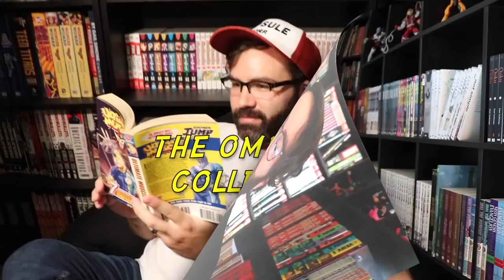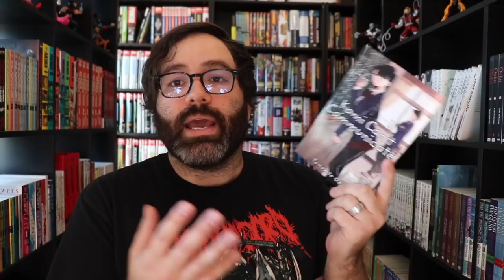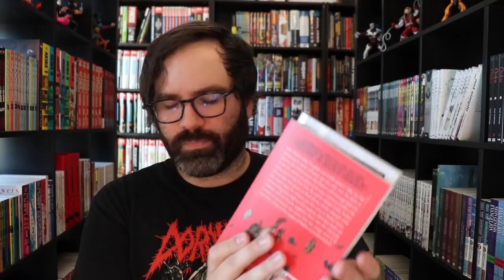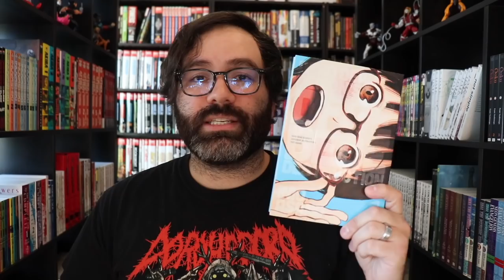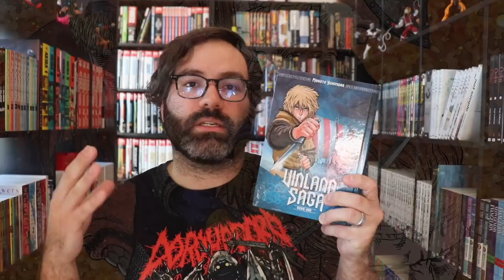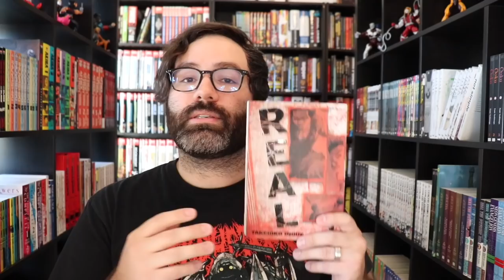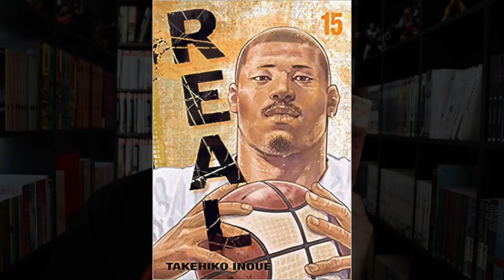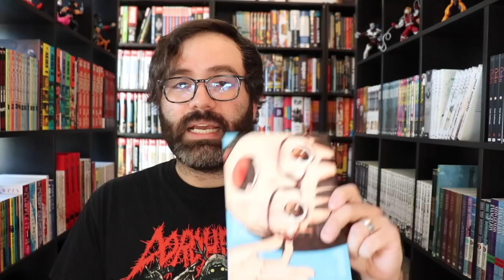My Top 10 ONGOING Manga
It's been a bit over a year since by last Top 10 Ongoing Manga video, so being that it's the beginning of a new year it seemed like the perfect time to make an updated list. So please join me as I take a look at the ten ongoing series I most enjoyed throughout 2021!

00:00 Intro/Opening
01:31 My Rules
03:38 #10
04:47 #9
07:32 #8
09:58 #7
12:43 #6
15:16 #5
17:19 #4
19:19 #3
21:06 #2
23:40 #1
26:22 Comparing to Last Year
30:43 Wrapup/Outro

Download the Key Comic Collector App and use the code "Omnibus" for a free two week subscription!